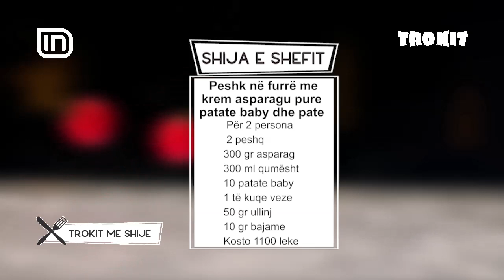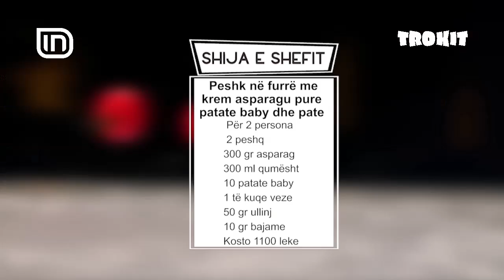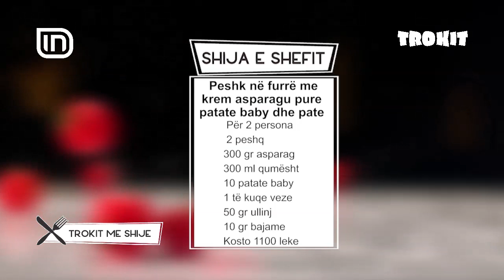Peshk në furrë me krem asparagu, pure patate baby dhe pate ulliri | IN TV Albania